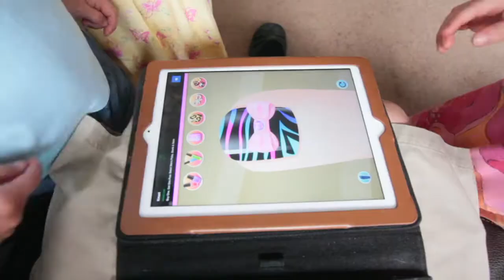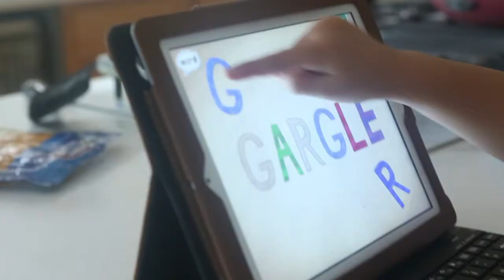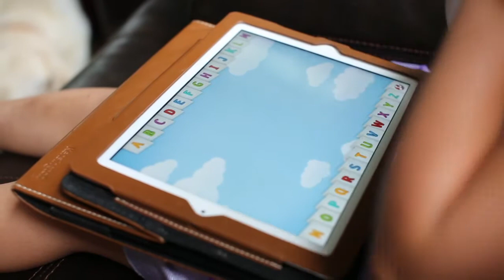Kids Fun Driving and Learning Ipad Games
Kids fun driving and learning on educational Ipad games. Cute sisters. Kids grow up so fast so it is good to have memories.
Sweet Dreams Studio Photo & Video